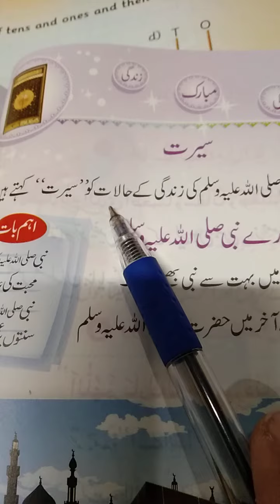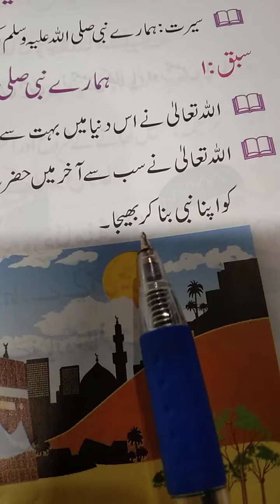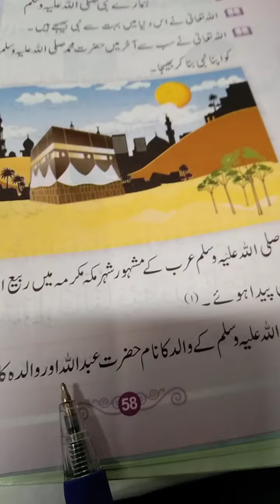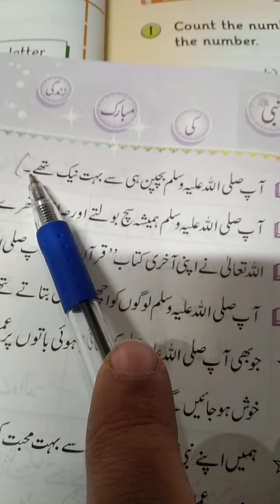Grade One: Islamiyat: Unit 4 Seerat Pg 58 rd/ The message School Sialkot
The Message School Sialkot Afaq Syllabus